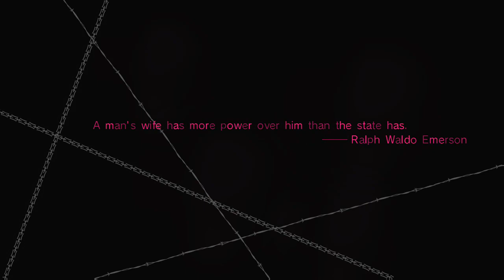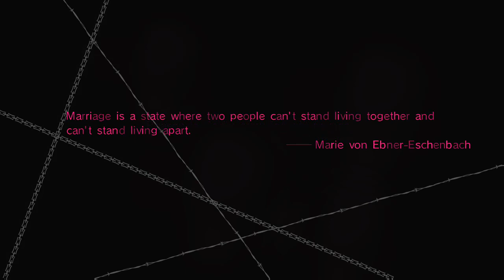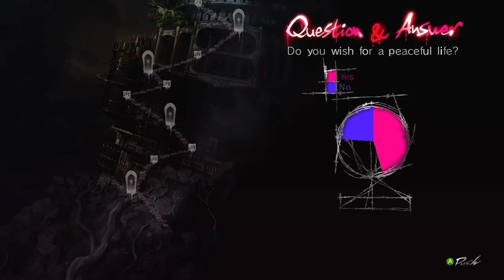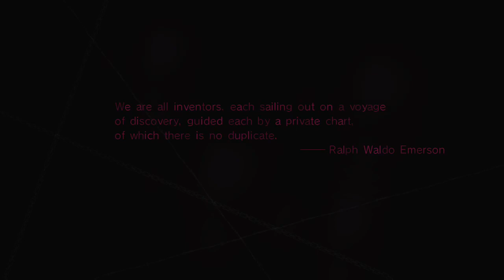BE WITH ME, *ATHERINE! Catherine Final Part! (Streamed)